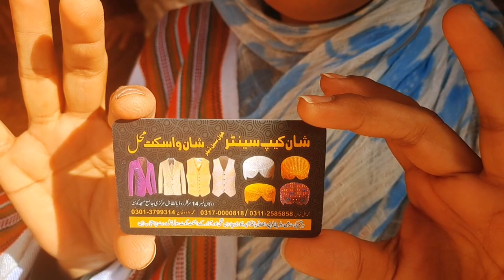Baloch cUltUre day ki tyaria'n UrOoj par 2023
Quetta me baloch culture day ki shoppings aUr tyariya'n